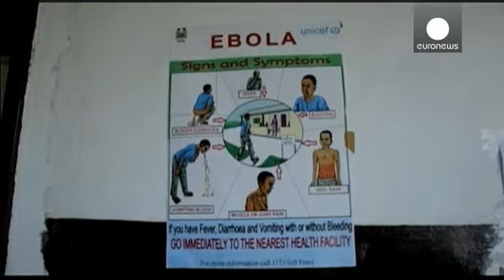Дети гибнут от побочных следствий Эболы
Созданный Эболой хаос угрожает жизни даже тех африканцев, кто избежал заражения. Не хватает вакцин от других болезней, ухудшилось забота о беременных. На борьбу с эпидемией брошены почти все силы систем здравоохранения в Гвинее, Сьерра-Леоне и Либерии. По причинам, косвенно связанным с Эболой, там может погибнуть 2,5 миллиона детей в возрасте до 5 лет. Об этом предупредила сотрудница ЮНИСЕФ Сара Кроу, приехавшая в Брюссель из Монровии.
"Критически важно восстановить элементарное медицинское обс…